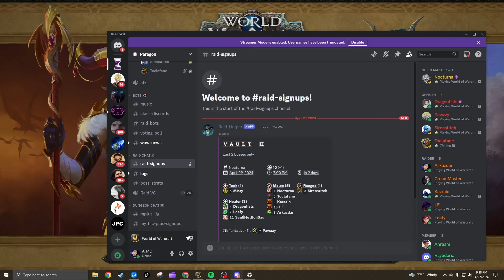+5 Nokund Offensive Mythic Plus | Blood DK PoV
First blood DK video on my channel, I usaully play blood at the beginning of the season because its easier to get into keys. Once I get gear ill swap back to frost/uh.

talents - BoPA/gf1fDREKLfAcG9Z2HkF/BCJJCJJi0iERkISIIJSkAAAAAAJSSOQEJNhIBAAESSSAAAAA